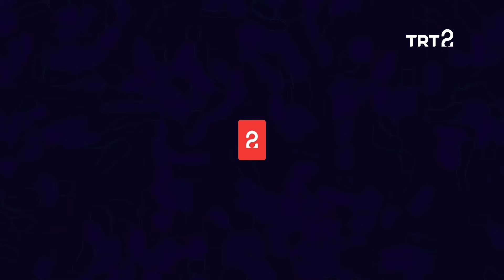"Cumhuriyetin Felsefesi", "Benim İstanbul'um" | Karalama Defteri | 179. Bölüm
Doğan Hızlan, "Cumhuriyetin Felsefesi", "Benim İstanbul'um" kitaplarını yorumluyor.